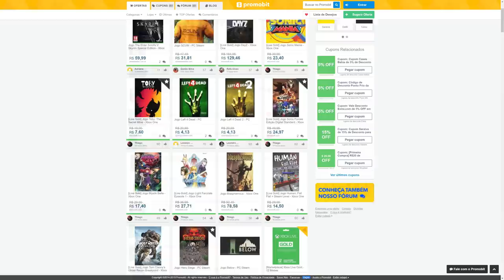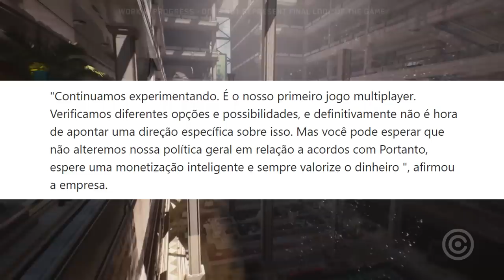CYBERPUNK 2077 terá Monetização - Ferrou de vez?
Entenda a notícia de que Cyberpunk 2077 terá MONETIZAÇÕES em seu novo modo de jogo.

Gameplay de Fundo:
Cyberpunk 2077